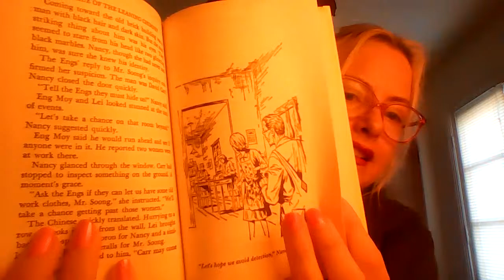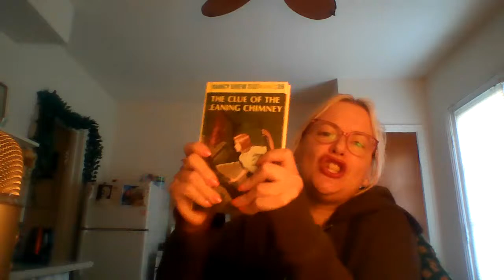Finishing Leaning Chimney(?)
Yes! We finish The Clue of the Leaning Chimney!